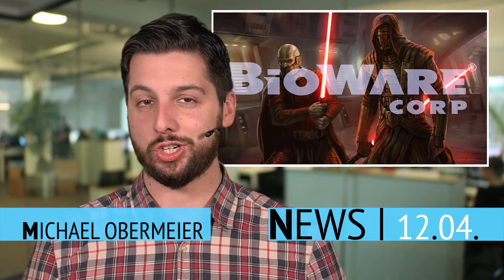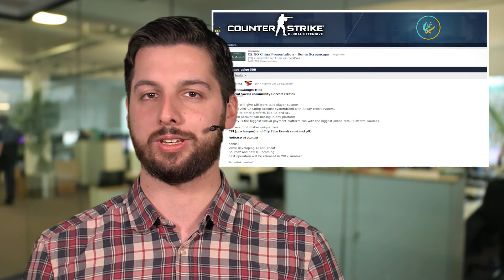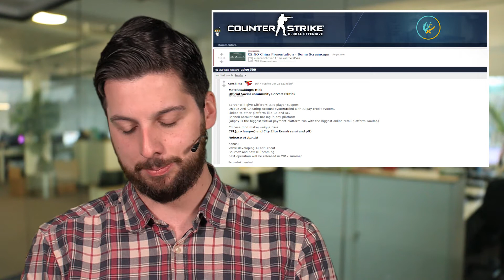Star Wars Battlefront 2 geleakt - CSGO bekommt neue Engine - News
Counter-Strike: Global Offensive jetzt holen bei Amazon

Doch kein Kotor von Bioware Austin
Zu unserer gestrigen Meldung, Bioware Austin würde an einem neuen Knights of the Old Repulic arbeiten, gibt’s neue Entwicklungen. Nämlich leider die Info, dass das wohl eine veraltete Information von Liam Robertson war. So hat es zwar wohl einen Prototypen gegeben, der wurde aber nicht für die Produktion freigegeben. Stattdessen arbeitet auch das Austin-Studio am neuen Bioware-Edmonton-Spiel »Dylan«, das ein SciFi-Halb-MMO werden soll und zur E3 angekündigt werden soll.
Star Wars Battlefront 2 Trailer geleakt
Eigentlich sollte ja erst zur Star Wars Celebration am 13. April das neue Star Wars Battlefront 2 vorgestellt werden, jetzt ist der erste Trailer mit Infos aber schon vorab geleakt.
Der zeigt, dass Battlefront 2 nicht mehr nur in der Ära der alten Trilogie spielt, sondern alle Filme abdeckt. Im Trailer sind sowohl Darth Maul und Yoda sowie Rey und Kylo Ren zu sehen. Vorbesteller bekommen außerdem Zugang zu Helden von Episode 8.
Zudem gibt’s endlich eine Singleplayer-Kampagne, in der der Spieler eine Imperiale Pilotin spielt. Die blickt im Trailer auf den explodierenden zweiten Todesstern, die Handlung spielt also nach Episode 6. Allerdings ist nicht sicher, dass die Handlung nicht ähnlich der War-Stories aus Battlefield 1 auch munter durch die Episoden springt.
Ebenfalls auffällig im Trailer sind viele Weltraumschlachten zu sehen. Es scheint als wären die diesmal gleich von Anfang an mit an Bord.
Mehr Infos und den offiziellen Trailer-Release gibt’s zur Star Wars Celebration vom 13. Bis zum 16. April.
Counter Strike Global Offensive bekommt neue Engine
CSGO startet in Kürze in China und bekommt da ne Menge neuer Features, die auch für den Rest der Welt interessant sind. So wird Valve das Spiel wie schon Dota 2 auf die Source 2 Engine umziehen. Was das konkret bedeutet ist noch nicht abzusehen, zumindest bei der Physikberechnung wird aber ein anderes System zum Einsatz kommen. War das bei der Source-1-Engine noch Havoc, setzt Source 2 auf die Rubikon-Physikengine.
Außerdem gibt’s Nachschub bei den Operationen. Im Sommer 2017 soll da endlich die nächste veröffentlicht werden. Konkrete Infos dazu gibt’s auch noch keine, aufmerksame Spieler haben aber bereits vor ein paar Wochen Hinweise auf die möglicherweise geplanten Maps in den Programmdateien gefunden, nämlich de_thrill, cs_agency, de_shipped, de_lite, de_blackgold, de_austria, cs_insertion.
Neues Spiel der This War of Mine-Macher Frostpunk
Frostpunk heißt das neue Spiel der This War of Mine-Macher 11 Bit Studios und das nimmt die harten Entscheidungen des Kriegsspiels mit – verfrachtet sie aber in eine Städtebausimulation. In Frostpunk geht es nämlich darum, in einer neuen globalen Eiszeit eine Stadt am Leben zu halten – und soll dabei keine leichten Antworten auf Probleme finden.
Die Entwickler erklären, dass es nicht so wie in Sim City sein wird, dass man bei zu hoher Kriminalität einfach drei Polizeiwachen baut und die Sache ist gelöst. Die Probleme in Frostpunk sind vielmehr Hungersnot – und wie lange man es aushält, nicht dem Kannibalismus zu verfallen.
Frostpunk soll auf der E3 2017 groß vorgestellt werde und noch 2017 erscheinen.